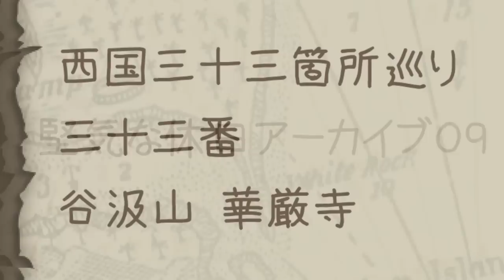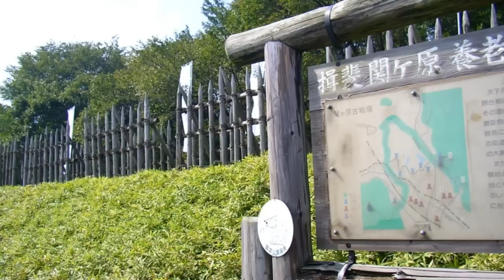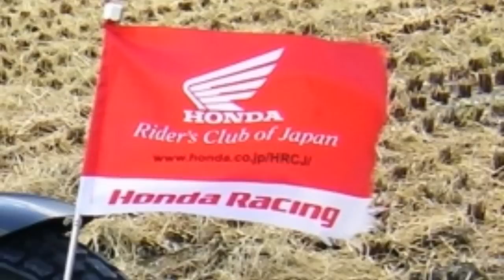西国めぐり 第三十三番 谷汲山 華厳寺 （堅気な休日シリーズ１０）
２００２年スタートの松田昌彦西国三十三箇所巡りも、ついに最終回を迎えた。
かなり淋しかったひとり黙々走り、大阪⇔谷汲山日帰りツーリング。
これはすでに行だ。これが行だ。この回は、まさに、行だった！

松田の贖罪の旅はこれで終わり、これよりおてんとう様の下堂々歩き、堂々走り、完全解禁。

ありがとう大川兄！（元ゾッキー副長）、
ありがとう『めろりーな』な仲間達！（勝手もん揃い）
そしてありがとうございました観世音菩薩様達！（ウルトラ）

グダグダしゃべりもさらにひどくなり、どうにもなりませんので次に御期待を